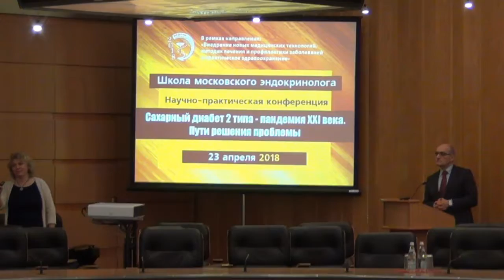Галстян Г.Р., Черникова Н.А. Дискуссия.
23 апреля 2018 года.
"Школа московского эндокринолога", Научно-практическая конференция.
Сахарный диабет 2 типа – пандемия XXI века. Пути решения проблемы.

23 апреля 2018 года.
Конференц-зал сектор А+С.
Галстян Г.Р., Черникова Н.А.
Дискуссия.